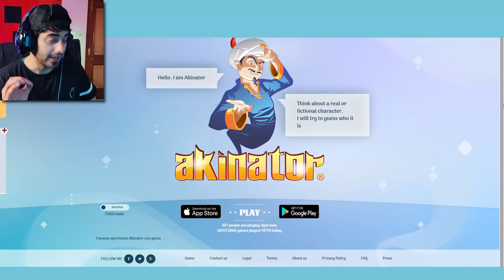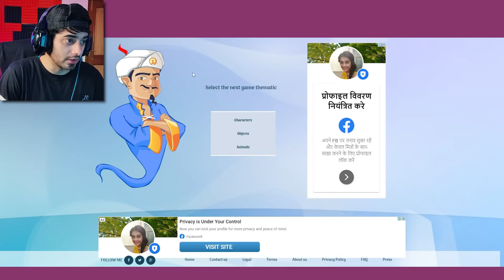CAN AKINATOR FIND ME?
CAN AKINATOR FIND ME?. (SmartyPie Reacts #16)

if you see this ~ comment